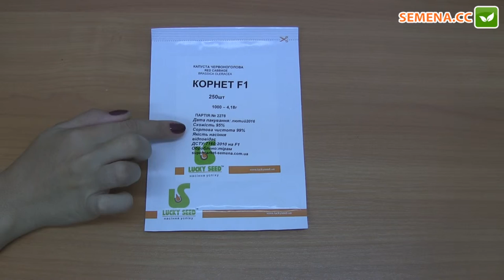Корнет F1 капуста (Lucky Seed) Антифейк